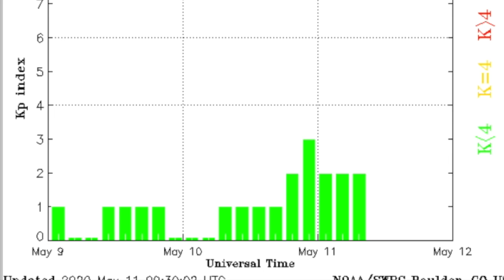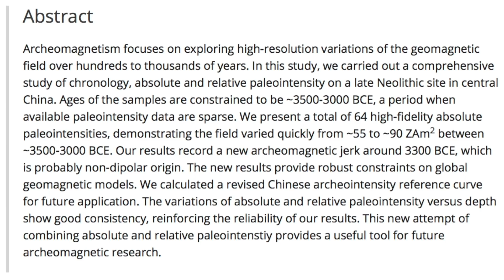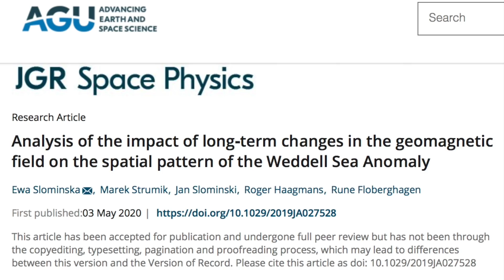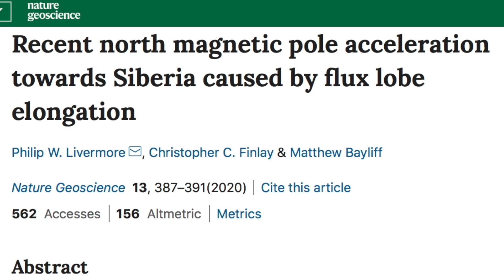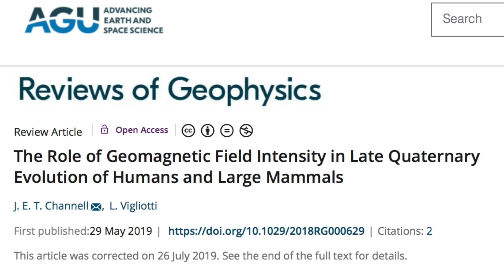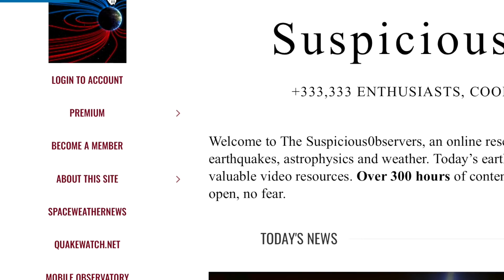More Pole Shift News, World-Ships, Weather Alert | S0 News May.11.2020